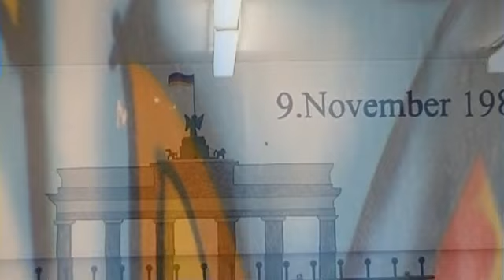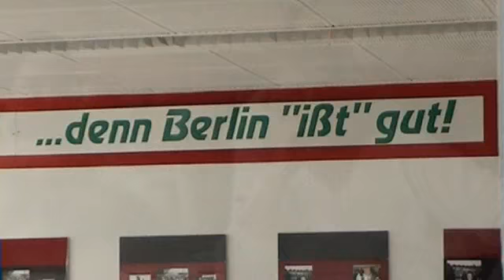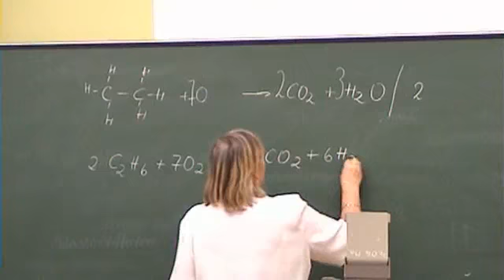Die Schule an der Weide - Trailer zum Schulball 2009